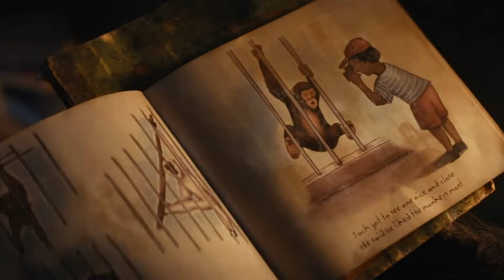Gladiator 2, Captain America 4, Deadpool 3 CinemaCon Footage Reaction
We're back at CinemaCon in Las Vegas and we saw some incredible footage at the Paramount and Disney CinemaCon panels. This included our first, extended look at Gladiator 2, Transformers One, Captain America: Brave New World, Deadpool & Wolverine, Alien Romulus and lots more. Check out our footage reaction and let us know what you think looks the best!